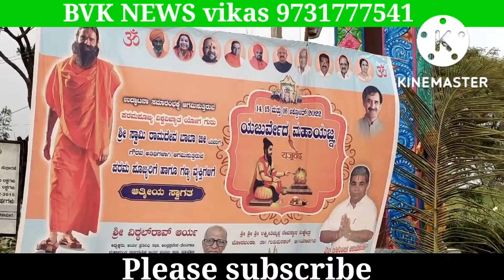Sri Yog Guru Ramdev Baba Speech in Bhorbanda Tanda Tq Gurmitkal Dist Yadgeri Reporter Vikash Rathod